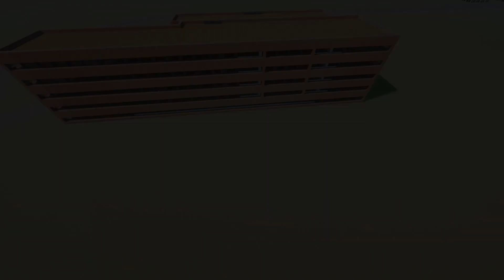Building A City #23 // Hospital // Minecraft Timelapse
Grand Lake - Approaching Nirvana

Version: Fabric 1.14.4
Shader used: SEUS PTGI E8

            -Optifine + Shaders
            -Worldedit
→ Channel description:
I love to challenge myself by making large creations in Minecraft and make timelapses from it.